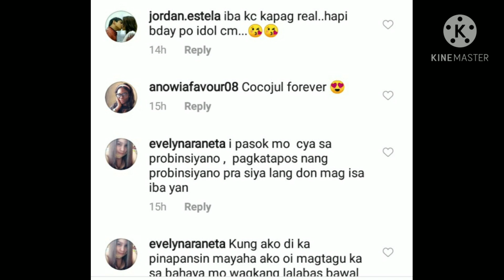COCOYAS FANS VS. COCOJULS FANS NAGKAINITAN SA COMMENT SECTION DAHIL SA BIRTHDAY NI COCO MARTIN